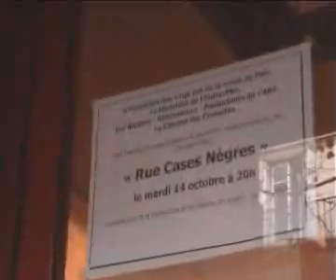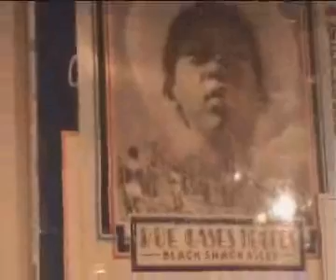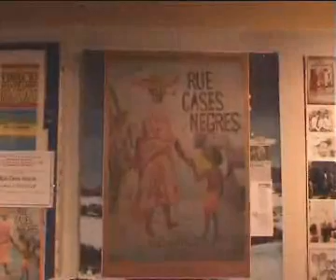Rue Cases Negres 20 ans après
Projection du film de Euzhan Palcy au Cinéma des Cinéastes 20 ans après sa sortie.